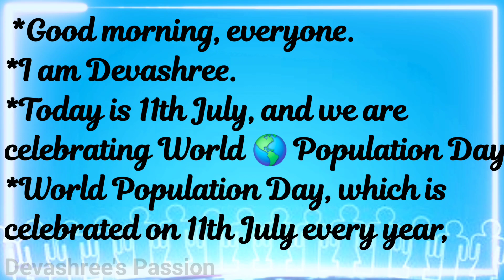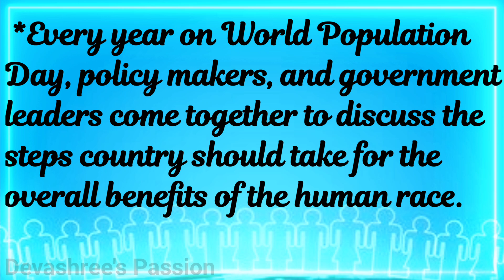WORLD POPULATION DAY SPEECH | ENGLISH SPEECH ON WORLD POPULATION DAY